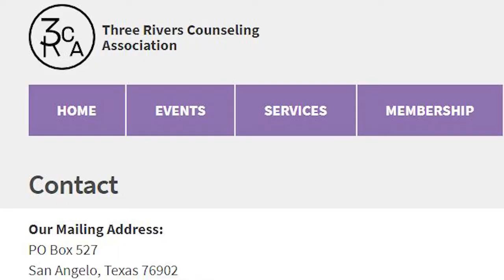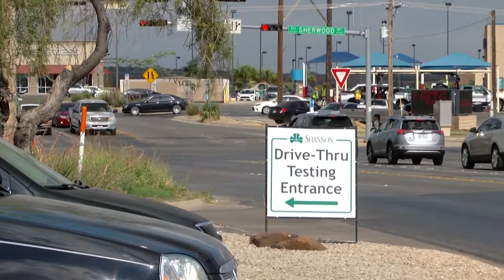Emmanuel Episcopal Church to host Three Rivers 32nd Annual Counseling Awards luncheon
Socially distanced boxed lunch event honors area counselors.